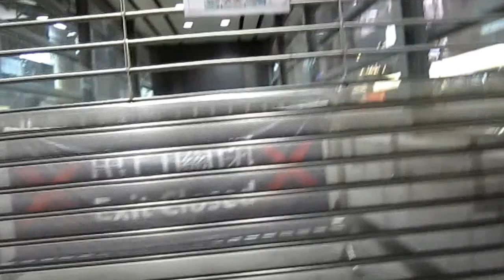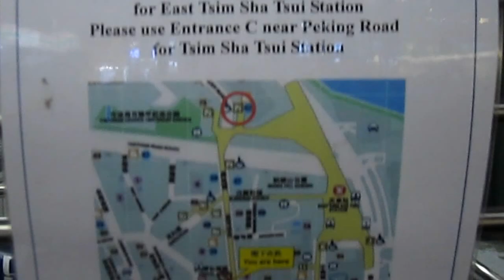‎2012‎年‎10‎月‎1‎日、‏‎21:34 香港の夜